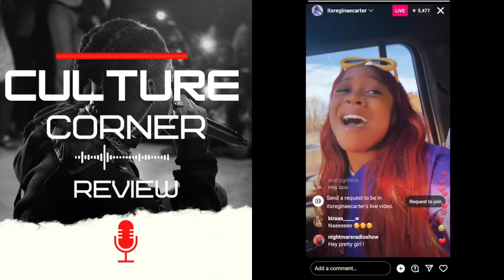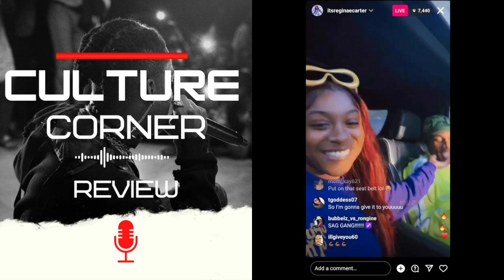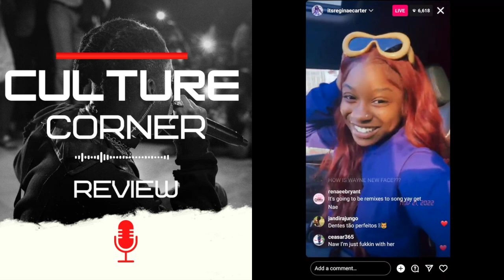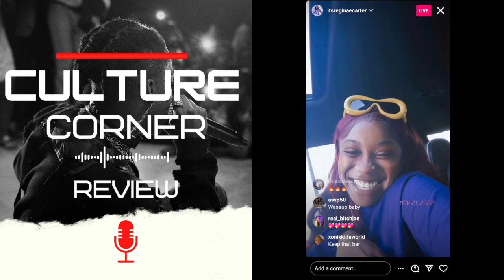Reginae and Armon go LIVE... (There's Nothing Like Vibing To The Music of Someone You Love)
Reginae Carter never misses an opportunity to celebrate someone she loves! Ar'mon Warren recently announced big news on Instagram, along with a heartfelt message to his devoted girlfriend, who went all out to celebrate him.

"She don’t care what it is, she gone support & celebrate right beside me. I couldn't love her more. Thank you baby @itsreginaecarter for the surprise congrats," the singer captioned a series of Instagram photos the showed how the actress celebrated his song "Hol'It Down" reaching #11 on Billboard's Digital Sales chart.

SALUTE to these two and their Love Journey...!!!

Cluture Corner Review